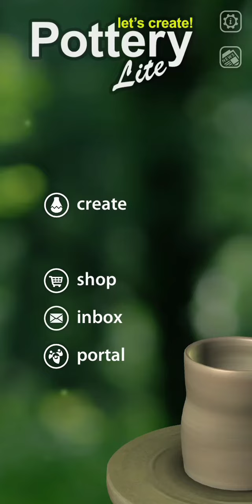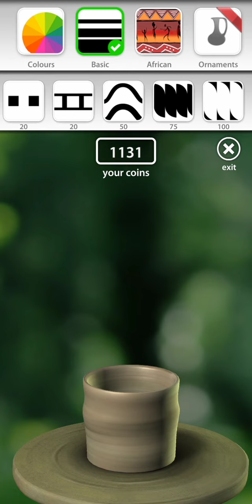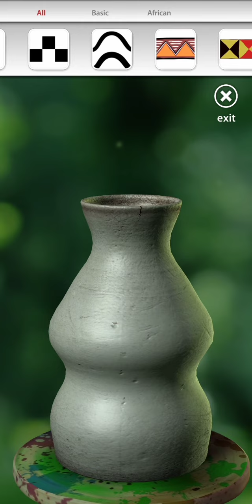Let's create pottery🏺nivedita'sg&c